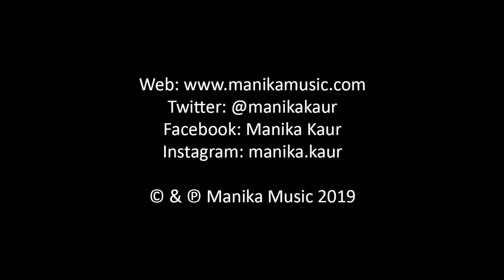Mool Mantra Extended Version - Manika Kaur - Kirtan for Causes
Mool Mantra Extended Version
Original song released on Manika Kaur's "Sacred Words" album with Suriya Recordings/Six Degrees.

Manika Kaur: Melodies and All Lead and Backing Vocals
Produced and Mixed by Talvin Singh OBE
Extended Mix by Oskar Vizan

Executive Producer: Vinod Gadher (United Sound Entertainment)
Mastering: Mandy Parnell @ Black Saloon Studios, London